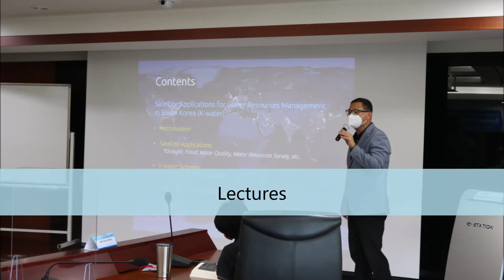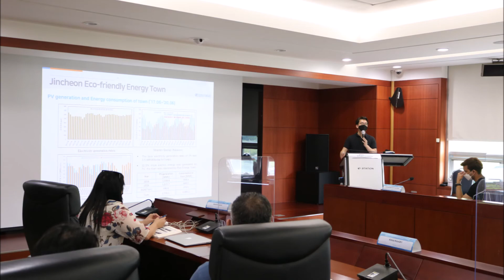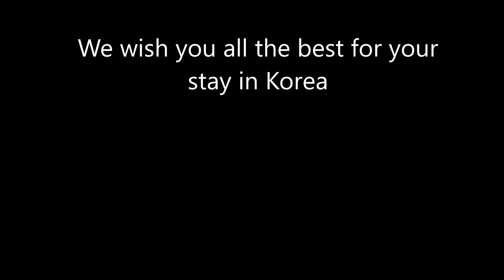K-water & UNESCO i-WSSM Summer Program on Water Management (SWM in Smart City)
3. Instagram: kwater_academy